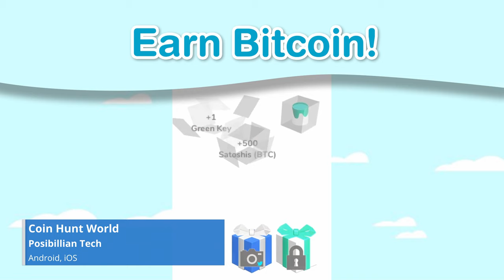IGDA PY Reel 2020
Demostración de los juegos desarrollados en Paraguay en los últimos años.

Showcase of the games developed in Paraguay in the last years.